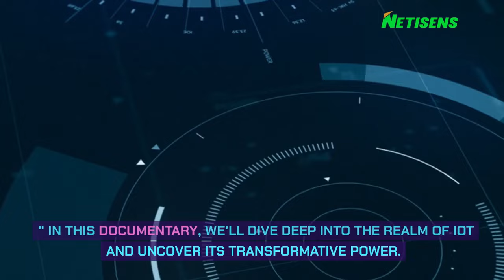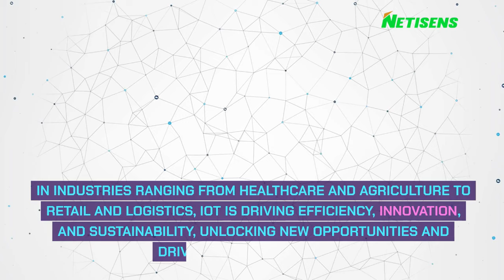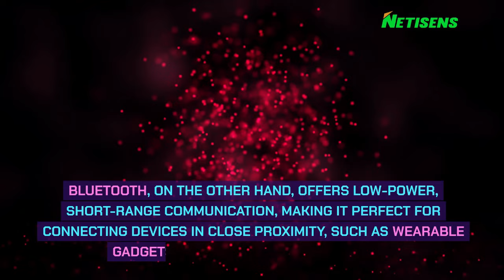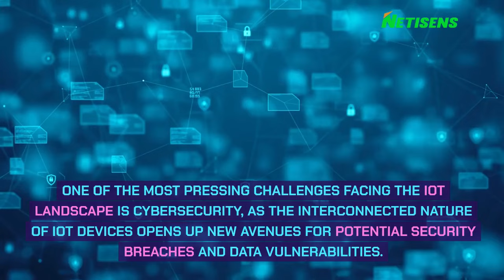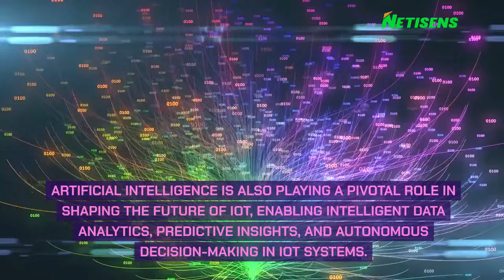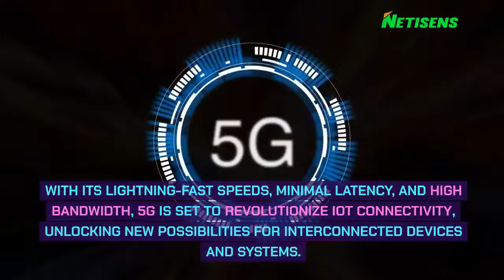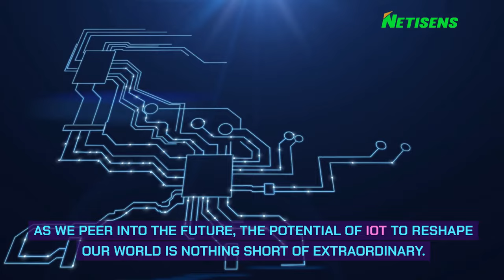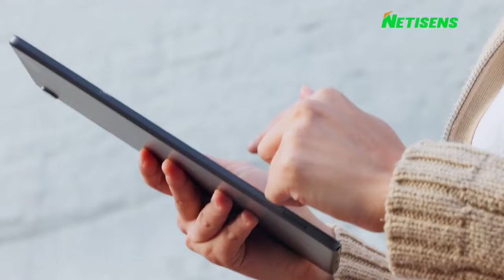The Internet of Things (IoT): Connecting Our World Like Never Before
Welcome to our comprehensive documentary on the Internet of Things (IoT), where we explore the transformative impact of this groundbreaking technology on society and industries worldwide. Join us on a journey through the evolution of IoT, from its humble beginnings to its current state as a driving force behind the connected world of today.

In this documentary, we delve into the rise of IoT, tracing its historical background and highlighting key milestones that have shaped its trajectory. We'll uncover the inner workings of IoT technology, discussing its components, connectivity, and the myriad applications that are revolutionizing various sectors, from smart homes to healthcare and smart cities.

But with great innovation comes great responsibility. We'll also address the challenges and risks associated with IoT, including cybersecurity concerns, interoperability issues, and ethical considerations.

Furthermore, we'll explore the exciting innovations and future trends shaping the landscape of IoT, from emerging technologies like edge computing and 5G to industry trends and predictions for the years to come.

Join us as we envision the future of IoT and its potential to transform the way we live, work, and interact with the world around us. Don't miss out on this insightful exploration of one of the most groundbreaking technologies of our time.